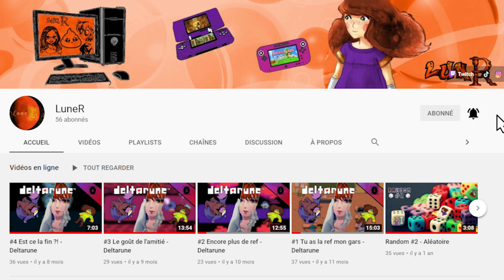BEST OF #3.2 - LE RETOUR DE JOHN CENA - HUMAN FALL FLAT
Voici le troisième best of twitch toujours en compagnie de Zonisgaming sur Human Fall Flat